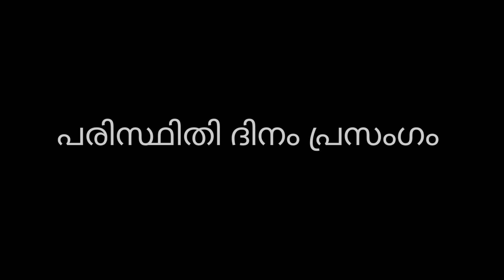പരിസ്ഥിതി ദിനം സ്പെഷ്യൽ speech and program clips